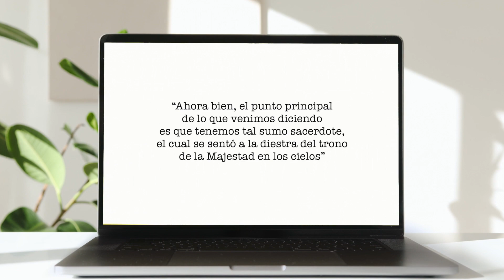Hebreos 8:1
La Biblia Cantada

Hebreos 8:1 Cantado

Producido por el Departamento de música de la UMCH

Música y voz: Ismir Muñoz